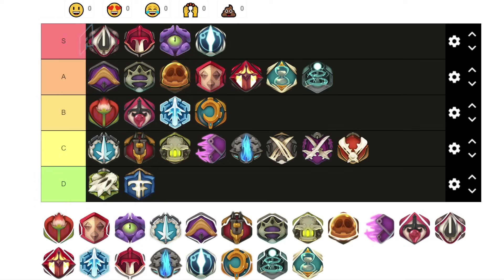la TIER LIST Ultime des Classes de WAVEN (Classe Cheaté à la Pire)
Voici la tier list de la meilleure classe a la pire des classes de Waven, il faut bien choisir sa classe et je vous montre chaque variante et la place selon son efficacité et sa puissance.

Sommaire :
0:00 - Intro
0:40 - Tirer list Classe Waven
12:05 - Outro